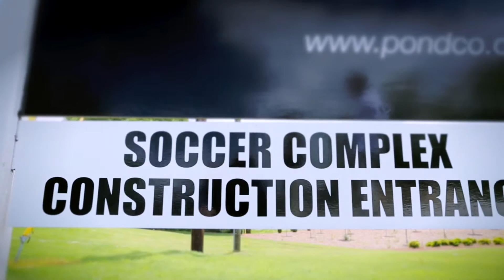Events | Impact Award 2016: Bill Sloan at POND | Gwinnett Chamber of Commerce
Frenik Marketing Group was selected to be the Media Sponsor for the 2016 Impact Regional Business Awards. Designed to be reflective and unique to Gwinnett and across the metro Atlanta area, the IMPACT Regional Business Awards recognize premier organizations in top industries that are driving economic development and job creation, while enhancing our quality of life. Here is our video of the overall winner, Pond Company.